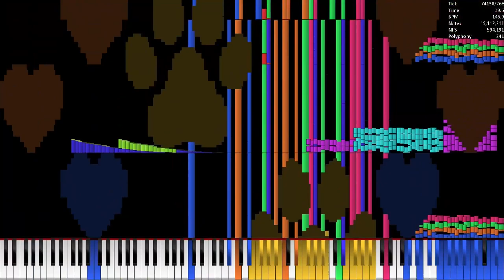[Black MIDI] Sad Cat Dance Animation Meme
Made by: spherey

Used Program: UMP, FFmpeg, Clipchamp